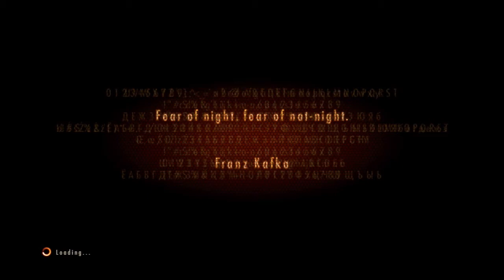Co-op Chaos (TNT Playing Scary Games) | Resident Evil Revelations 2 Co Op | Ep 1 | Crazy Town Gaming